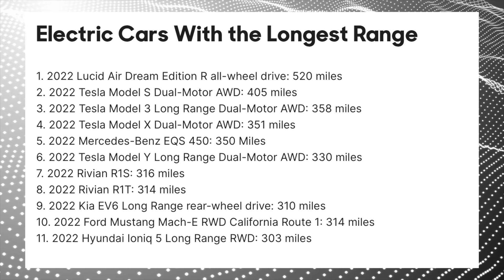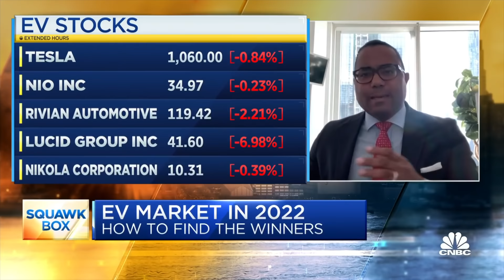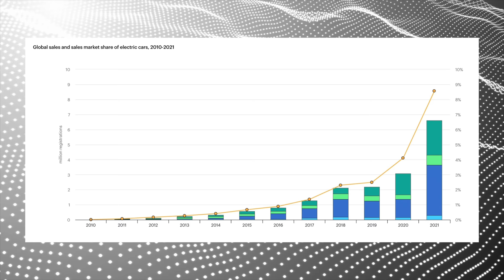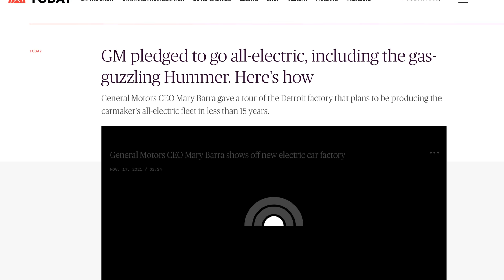Wall Street Analyst: Ford will outsell Tesla in 2022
Gordon Johnson thinks that Ford or GM will outsell Tesla in EVs in 2022, and he's willing to say that on national TV. This guy is just something else..